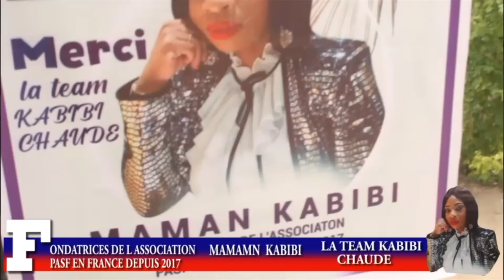MA LOCATAIRE ET MOI UNE HISTOIRE DRAMATIQUE EN FRANCE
UNE  JEUNE CADRE PARLE DE SA LOCATAIRE QUI VIT UN CALVAIRE EN FRANCE